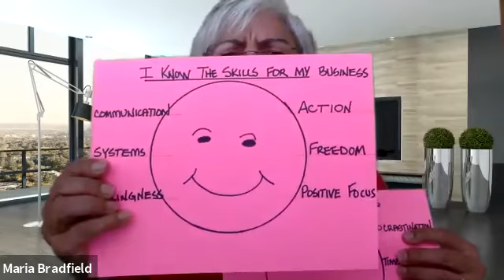Choose the Success Path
We find ourselves in two cycles of life. One is the success cycle, and one is the failure cycle. I have found myself in both.

The failure cycle leads you to negativity, resistance, chaos, and isolation. The success cycle drives you to take action, get results, and keeps your mindset positive.

Join me on Motivational Moments with Maria as I explain the stages of each and how important it is to be aware of both.